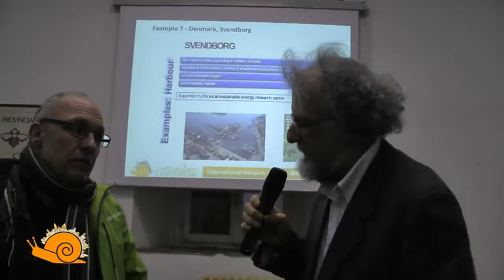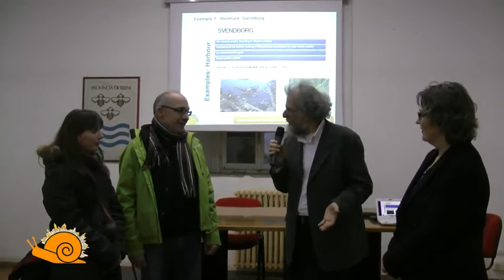Danish Delegation of Italy to learn about the Cittaslow